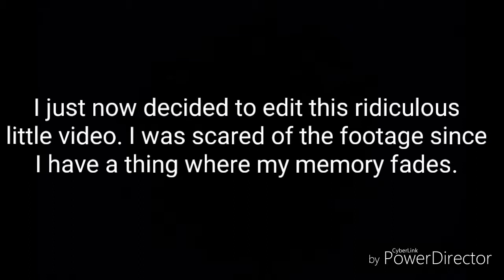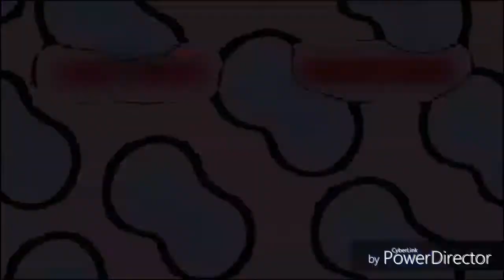"Hot Sauce" - Short Film By A TeamTDY Production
Enjoyed the video? Make sure to give it a thumbs up👍, and a subscription! (It's completely FREE!

Like always, enjoy the video. ;)